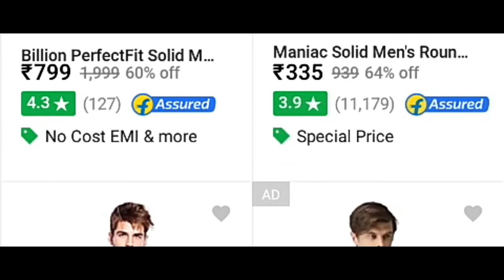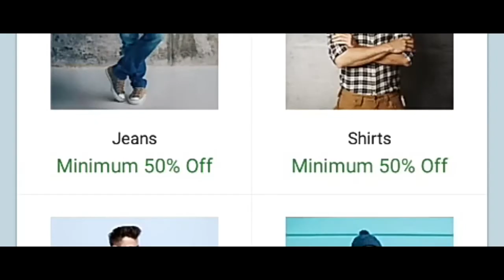Flipkart Wow!! DIWALI SALE- 2017 Great discounts on Clothings.check now 👇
Flipkart Wow!! DIWALI SALE- 2017
Great discounts on Clothings.check now 👇

Metronut Solid Men's Round Neck 👇

Solid Men's Black Round Neck T-shirt 👇

Printed V-NECK T shirt

Men's kurta

Lee Men's Solid Shirt